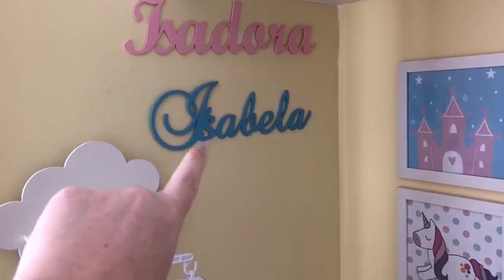Primeiro mês da rotina de MÃE de DUAS bebês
QUER ME ENVIAR ALGO? Vou amar!